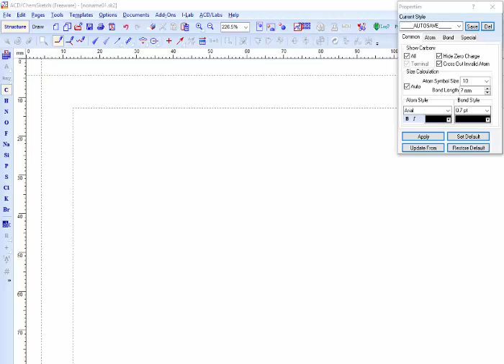Simulation Benennung von Alkanen mit dem Programm ChemSketch Beispiel 02